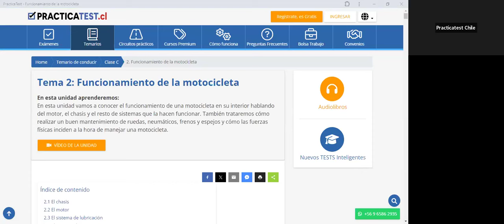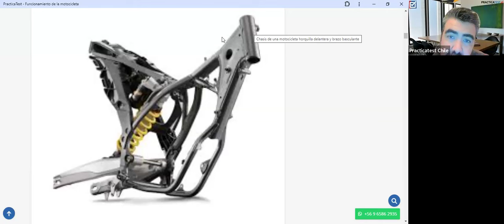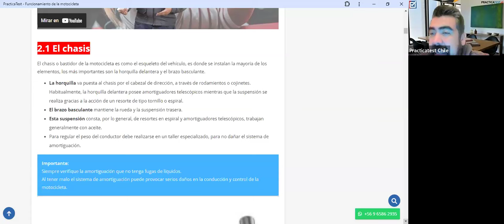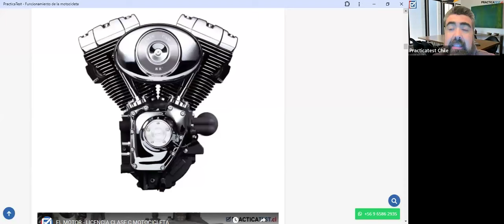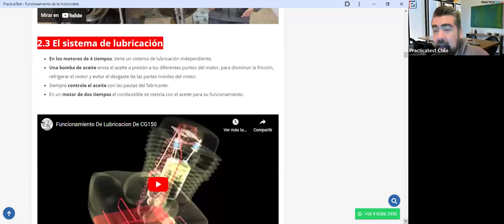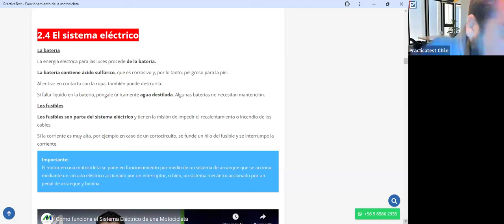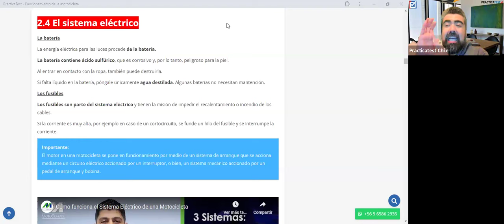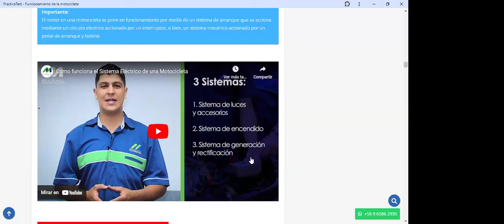396. TEÓRICO CLASE C - Licencia de conducir Chile 2024 - Examen Teórico DE EDUCACION VIAL